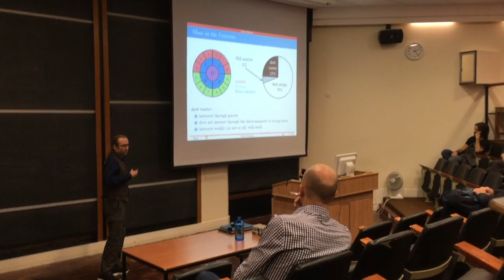PhD Vlog 011: Crackerpella!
Crackerpella!

Tonight we check out Oxford's a cappella scene as FIVE students groups join forces to raise money for charity.

St. Peter's College
22 Nov 2017